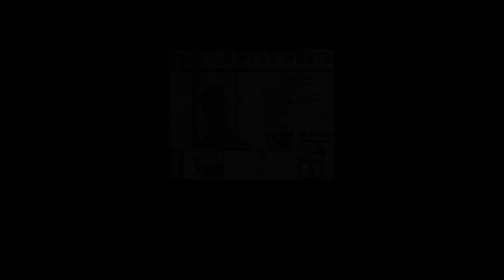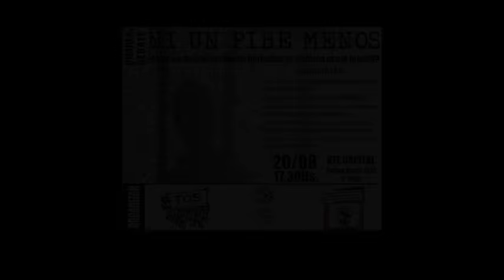CHARLA - DEBATE ¿Sistema de protección de Derechos Vs. Sistema Penal Juvenil?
CHARLA - DEBATE
¿Sistema de protección de Derechos Vs. Sistema Penal Juvenil?

20 de agosto de 2015 -ATE Capital.
Charla-debate organizada en conjunto entre Trabajadores Organizados SENNAF, Consejo Profesional de Graduadas/os en Trabajo Social CABA y Colectivo De Trabajadorxs Del CDNNyA de la cual también participaron Vanesa Orieta y María del Carmen Verdú.

La idea de la jornada fue desarrollar un espacio de encuentro entre trabajadores/as de la infancia de diferentes áreas y dependencias con el objetivo de profundizar la discusión en torno a la situación actual de las políticas publicas de Niñez y Adolescencia. En este marco, se llevaran a cabo una serie de ponencias ante la presencia de más de 100 participantes.
Las últimas muertes que se produjeron, en instituciones de encierro de la SENNAF y Provincia de Buenos Aires, son la confirmación de la desidia del Estado. En las auditorias de diferentes organismos se comprobó que la seguridad de los pibes no estaba garantizada, que había que cambiar los colchones (entre otras muchas cosas) y NO LO HICIERON. Lo sucedido no fueron accidentes por eso no nos quisimos quedar con la bronca, la impotencia, la nota de repudio.
También consideramos que es necesario que las condiciones laborales cambien, ya basta de políticas precarizadas y trabajadores/as precarizados/as con salarios bajos.
NI UN PIBE MENOS CARAJO!!!

PARTICIPARON DEL PANEL
Laura Verdún - Trabajadores Organizados SENNAF (T.O.S)
Vanesa Orieta - Familiares y Amigos de Luciano Arruga
María del Carmen Verdú - CORREPI
Mariana Bruno y Lorena Vera - Colectivo Trabajadorxs Consejo Derechos NiÑos/as y Adolescentes
Eve Simonotto y Gloria Viedma - Consejo Profesional de Graduados en Trabajo Social CABA
Marcos Ibañez Lucía González Landaburu - SENNAF